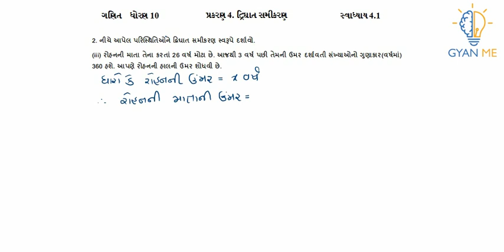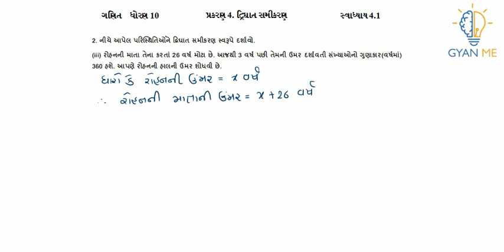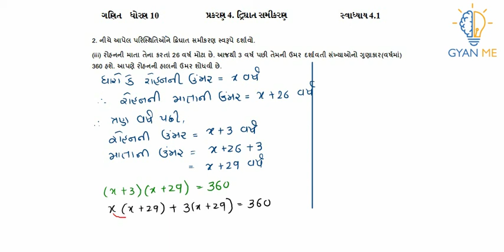Q. 2(3) : નીચે આપેલ પરિસ્થિતિઓને દ્વિઘાત સમીકરણ સ્વરૂપે દર્શાવો. (iii) રોહનની માતા તેના કરતાં 26...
This video is on Q. 2(3)  ( સ્વાધ્યાય  4.1) of Ch. 4 ( દ્વિઘાત સમીકરણ ) - ધોરણ  10.

Q. 2(3) : niche aapel paristhitione drighhat samikaran swarupe darshavo.
(iii) rehanni mata tena karta 26 varsh mota che. aajthi 3 varsh pachi temni ummar darshavati sankhyaono gunakar ( varshma ) 360 hashe. aapne rohanni halni ummar shodhvi che.

પ્રકરણ  4  - દ્વિઘાત સમીકરણ   | સ્વાધ્યાય 4.1 | Q. No. 2(3)  | ધોરણ 10 ગણિત |  GSEB

Q. 2(3) : નીચે આપેલ પરિસ્થિતિઓને દ્વિઘાત સમીકરણ સ્વરૂપે દર્શાવો.
(iii) રોહનની માતા તેના કરતાં 26 વર્ષ મોટા છે. આજથી 3 વર્ષ પછી તેમની ઉમર દર્શાવતી સંખ્યાઓનો ગુણાકાર(વર્ષમાં) 360 હશે. આપણે રોહનની હાલની ઉમર શોધવી છે.